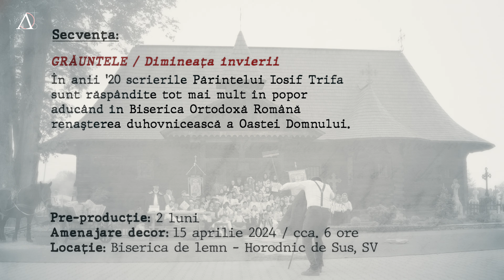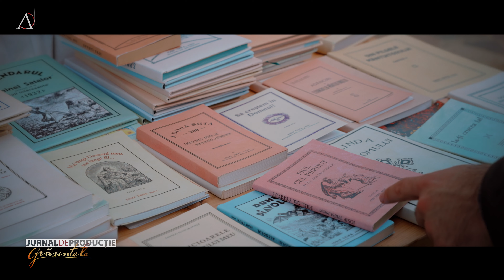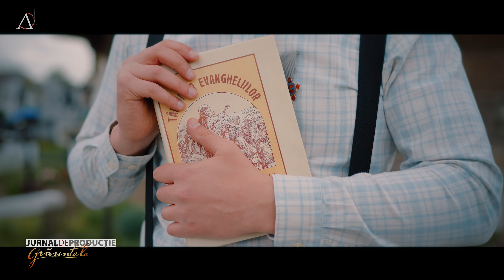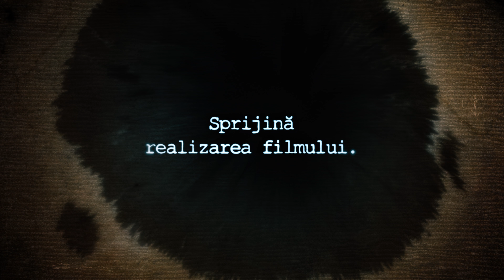GRĂUNTELE – Dimineața învierii | Jurnal de producție | Making Of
Scurtă prezentare a unor filmări pentru docu-drama „Grăuntele” – un film despre Părintele Iosif Trifa. Materialul ilustrează sugestiv, prin filmări, înregistrări și fotografii de platou, munca din culisele acestui film documentar.

La momentul finalizării, secvența va ilustra felul în care scrierile prolificului gazetar religios din Sibiul interbelic sunt răspândite în popor aducând în Biserica Ortodoxă Română renașterea duhovnicească a Oastei Domnului.

ECHIPA TEHNICĂ:
Regia & Imaginea: Daniel Vâtcă
Asistent regie: Dani Târziman
Sunet: Nelu Rarinca
Camera: David Căuș, Cristi Leonte, Marius G. Lupașcu

Logistica & Secretar de platou: Marian Moscaliuc
Fotograf de platou: Valentin Geană

Scenografia: Florin Căuș, Cristian Leonte, Marius G. Lupașcu
Catering: Dana Leonte, Gheorghița Leonte, Mihai Chelba

Machiaj & Coafuri: Denisa Dumitriu, Ionela Dumitriu
Costume & Recuzita: Camelia Lupașcu, Elisabeta Ștefan

Asistenți producție: Alin Bujoreanu, Ionel Geană, Luca Grigorean, Nicu Leonte, Denis Lungu, Daniel Pușcașu, Iosif Ștefan, Iulian Ștefan, Matias Ștefan

Concept grafic și montaj: Daniel V. Christel
Coloana sonoră: EnvatoMarket.com

O producție AioniosMedia ® – mai 2024

Mulțumiri deosebite părintelui Alexandru Pitic
- un om cu suflet mare, preot la parohia ortodoxă din Horodnic de Sus (SV).

La realizarea acestor filmări au mai colaborat:
Adunări ale Oastei Domnului din Suceava,
Corocăiești, Dumbrăveni, Marginea, Horodnic de Sus și Volovăț.

Mulțumim tuturor ostașilor bucovineni care ne-au oferit încrederea și au susținut, spiritual și material, realizarea acestor filmări - parte din amplul proiect documentar artistic „Grăuntele”.

Poți susține și tu acest proiect de film documentar!

🔹Cont LEI
RO82 BTRL RONC RT00 D157 0202

🔸Cont EURO
RO67 BTRL EURC RT00 D157 0202

🔹 REVOLUT
IBAN: LT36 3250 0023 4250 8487
BIC / SWIFT code: REVOLT21

✍️ TITULAR
VATCA IONELA-ECATERINA

Cu mențiunea: „sprijin film”

Mulțumim!

„Cei ce seamănă cu lacrimi, vor secera cu strigăte de bucurie.” (Psalm ‭126‬:‭5‬)‬‬‬‬

Resursele financiare care se vor strânge de acum încolo vor contribui la crearea muzicii de film și plata unor drepturi de autor, dar și pentru achiziția unor imagini de arhivă cinematografică.
De asemenea, vor fi cheltuieli destinate efectelor vizuale și softurilor specifice precum și fonduri pentru promovarea și distribuirea filmului.

Toate drepturile rezervate. Reproducerea neautorizată este o încălcare a legilor în vigoare. Pentru a evita încălcarea drepturilor de autor, vă rugăm să nu încărcați acest material pe canalul Dvs.!